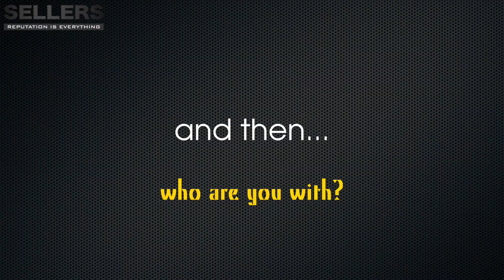Behind the Scenes Pt. 1 // NAIAS 2017 - Detroit, MI (North American International Auto Show)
Get a sneak peek behind the scenes of the creation of the 2017 North American International Auto Show, presented by Sam Slaughter, Chairmen of the 2017 NAIAS, and President of Sellers Auto Group.